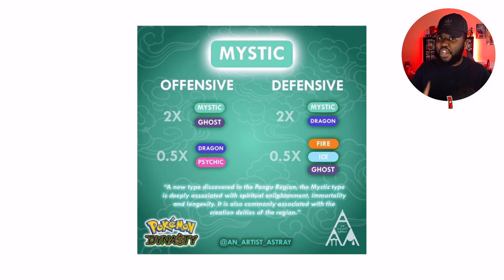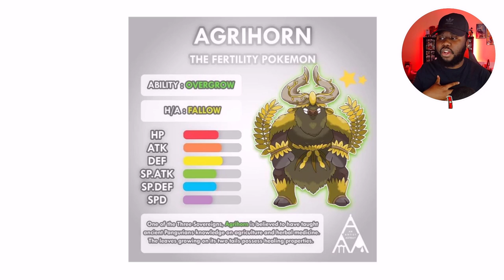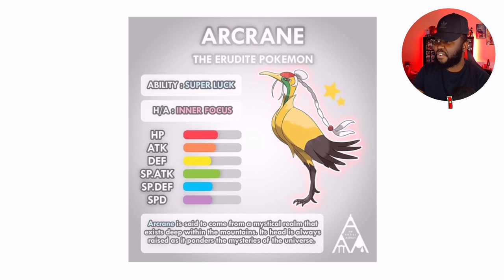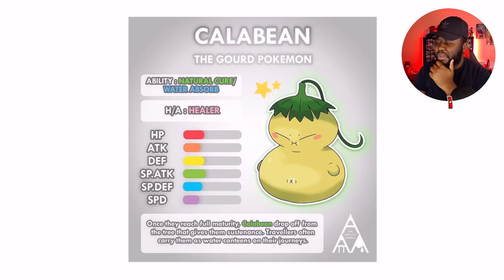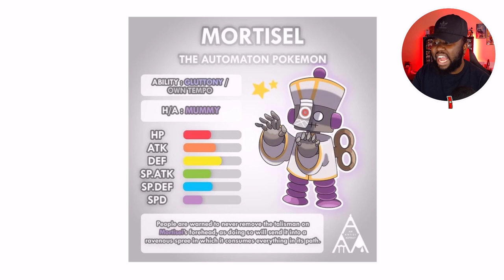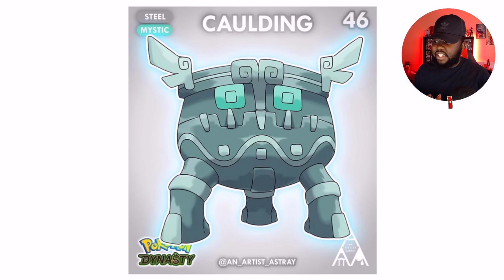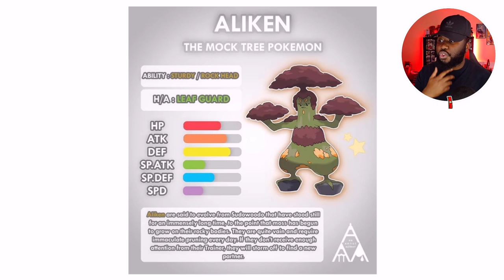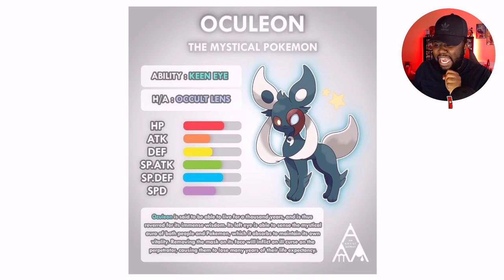GEN 9 CHINESE POKEMON REGION?! | Pokémon Dynasty (Starters & Full Dex)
GEN 9 CHINESE POKEMON REGION?! In today's video I show off Pokemon designs for a brand new Fakemon Region which is being based off of mainland China as we show off Starter Pokemon, Pokedex, Characters and more! This goes into the lore of maybe something we can see in Pokémon.

I'm just another guy who enjoys Pokemon and wanted to make a channel out of it!

The setting of this new adventure will be the Pangu Region, inspired by mainland China 🇨🇳. Expect to encounter lots of oriental creatures and references to Chinese and eastern Asian culture, history and legends! As well as introducing a new Pokemon type: Mystic!  (Pokémon logo is owned by Gamefreak and the Pokémon Company)

Rogue Energy Code: POKECHAMPS
Techni Code: POKECHAMPS